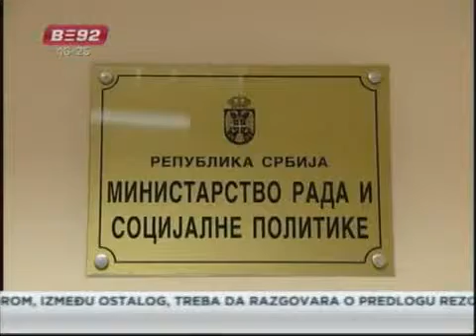Мобинг од сутра забрањен законом